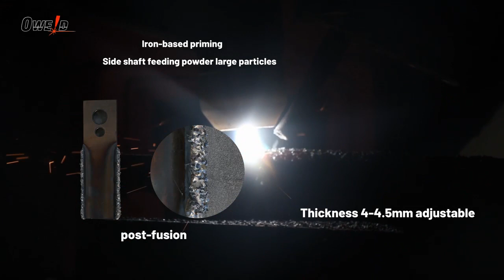PTA welding for hammer blades with tungsten carbide powder.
PTA welding for hammer blades with tungsten carbide powder by Shanghai Duomu Industry.
Shanghai Duomu Industry Co., Ltd is a manufacturer and supplier of PTA welding machine and laser cladding system.
With it's own R&D departments and production line, we can deliver on time and make sure of the great aftersale service.
We have been in this business for more than 15 years now and has sold more than 2000 sets of machine. Shanghai Duomu has a great reputation in the industry and has taken up a majority of the Chinese market.